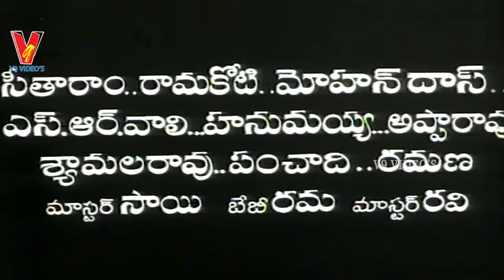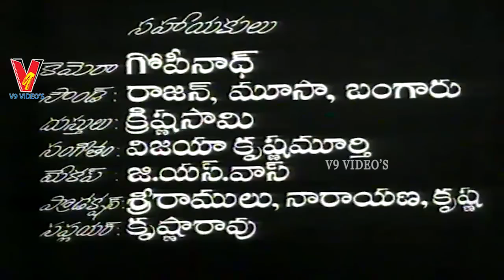VISHALA HRUDAYALU | TELUGU FULL MOVIE | N.T. RAMA RAO | KRISHNA KUMARI | GUMMADI | V9 VIDEOS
Watch And Enjoy Telugu Full Movie Vishala Hrudayalu On V9 Videos.

Starring : N.T.RamaRao, Krishna Kumari, Gummadi, Relangi, Chalam, HemaLatha, Radha Kumari, Girija Among Others.